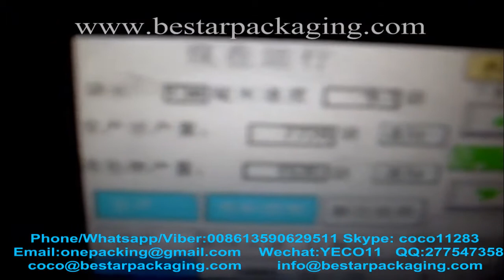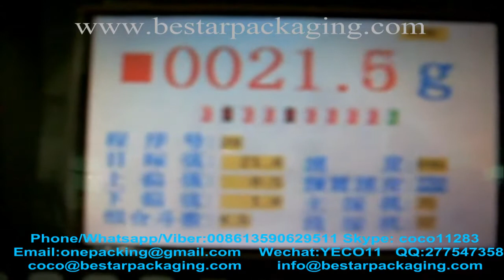Granule /Seeds /Nut /Rice/ Beans/ pulses/Food Packaging Machine with multi heads weigher & bag links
Granule /Seeds /Nut /Rice/ Beans/ pulses/Food Packaging Machine with multi heads weigher & bag links.broad bean，broad beans plant,broad bean seeds packing machine with multihead weighing scale feeding system.

Machine type  BSTV-320AZ BSTV-420AZ BSTV-520AZ BSTV-620AZ BSTV-720AZ
Film width Max.320mm Max.420mm Max.520mm Max.620mm Max.720mm
Bag length 80-230mm 80-300mm 80-350mm 100-400mm 100-450mm
Bag width 50-150mm 60-200mm 80-250mm 100-300mm 100-350mm
Film roll diameter Max.320mm Max.320mm Max.320mm Max.400mm Max.400mm
Packaging speed 10-60bags/min 10-60bags/min 10-50bags/min 10-40bags/min 10-40bags/min
Measurement range 100-1000ml 150-1500ml 150-2000ml 150-3000ml 150-4000ml
Film thickness  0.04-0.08mm 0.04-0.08mm 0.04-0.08mm 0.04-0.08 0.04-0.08mm
Machine size (mm) (L)1117×(W)1015×(H)1343 (L)1217×(W)1015×(H)1343 (L)1488×(W)1080×(H)1490 (L)1600×(W)1260×(H)1620 (L)1716×(W)1260×(H)1820
Machine Weight  600KG  650KG 750KG 800KG 850KG
Packaging material OPP/CPP,OPP/CE,PET/AL/PE,Other Laminated films ect hot sealable material
Bag type Packaging style diversified, pillow back sealing, Gusset Bag, quad seal bag ,continuous bags(bag links), punching
remark Machine with date printing machine,with touch screen

Descriptions:
1. Fully automatically complete all the process from feeding, weighing, filling, packaging, sealing, date printing and counting .
2. Use the SIEMENS/ DELTA PLC control system and touch screen, the operation is more stable &Easy adjustment.
3. Work environment quiet, low noise, saving energy
4. English and client native language touch screen display, intuitive and simple operation
5.Servo film transporting system & color sensor, positioning accuracy, high performance ,packaging beautiful
6.Multiple automatic alarm protection, reducing the maximum loss.
7.It can stock ten dispose ,simple to change variety.
8.Film-pulling with servo motor double belt:less pulling resistance ,bag is formed in good shape with better appearance ,belt is resistant to be worn-out.

Machine unit composition
Essential :
1. Main machine
2. 10 heads weigher
3. Z type material elevator
4. Vibration feeder
5. Suppot Platform
Opitions:
1. Product conveyor
2. Turn table
6. Nitrogen flushing device
7. Hole punch device (round hole/Euro hole)
8. PE sealing system
9. Gusseted device